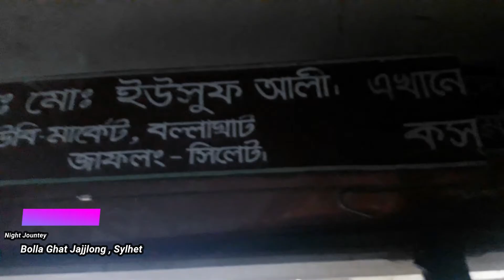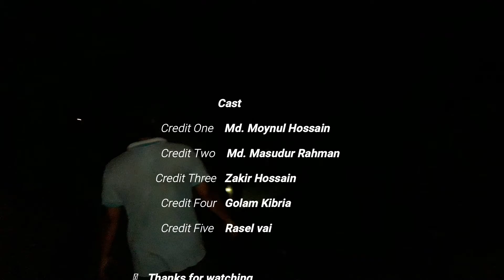Bolla Ghat Jafflong Sylhet. বল্লাঘাট মার্কেট জাফলং সিলেট।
বল্লাঘাটে আমরা কয়েকজন।